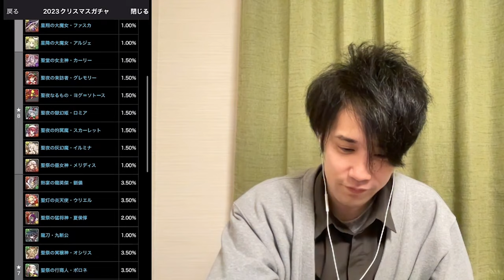おかわりクリスマスガチャ2023でまさかのプレゼントに全米が涙【無課金パズドラ】【しばいぬ丸＃178】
DOVA-SYNDROME
効果音ラボ
YouTuberのための素材屋さん
videoAC

〈使用楽曲〉
アイノソラ
Illumi_Na_Showcase-Short-
プレゼントボックス_feat.音影カナ